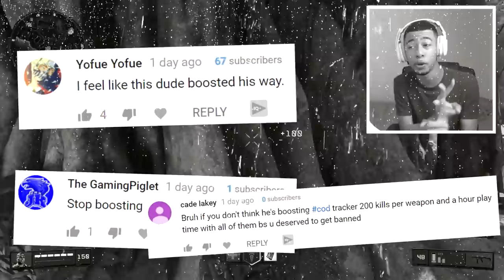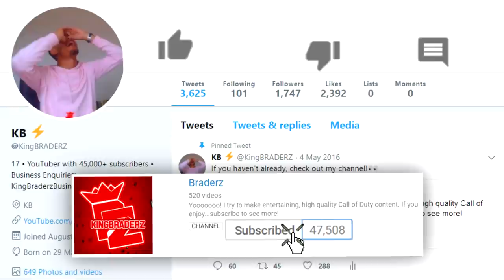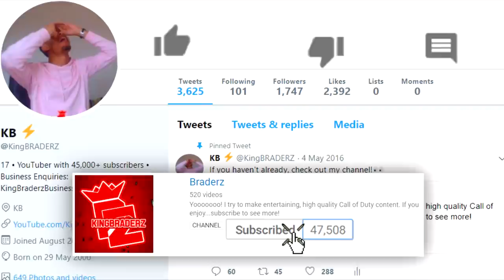I Really Boosted For Dark Matter...100% PROOF?! 😱 (Secret Clips) - Black Ops 4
Finally...here are some clips of me grinding for Dark Matter!!